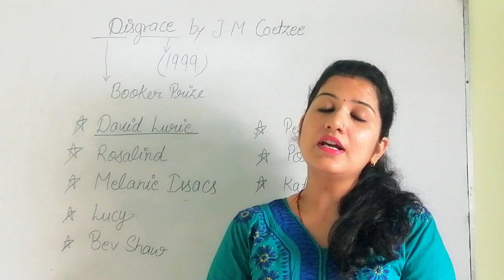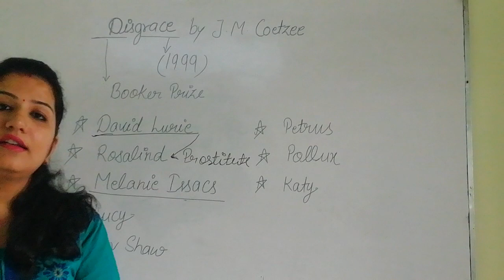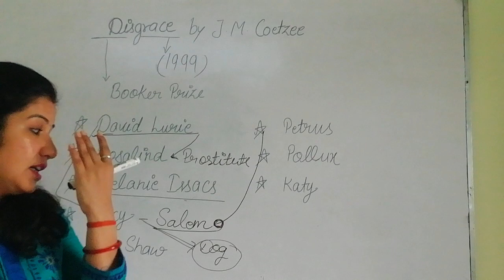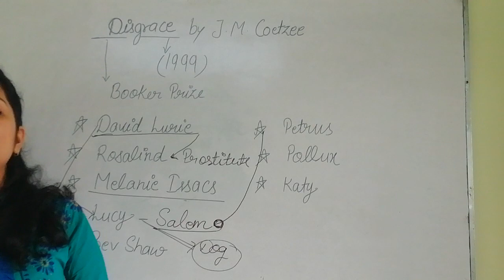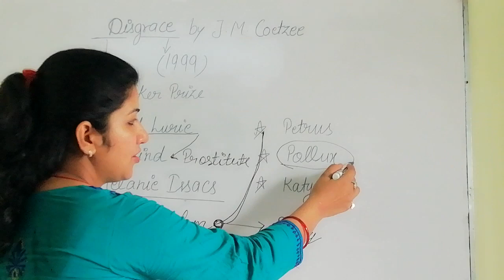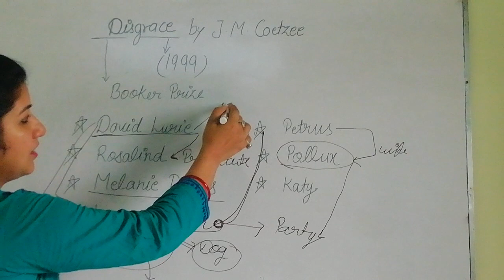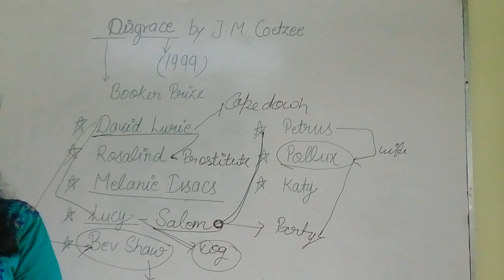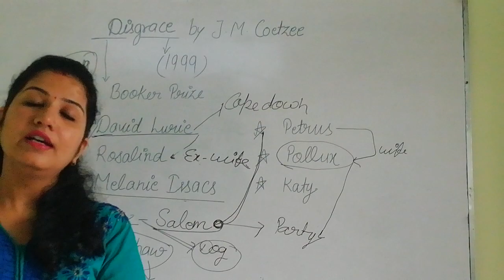Disgrace by J.M.Coetzee in Hindi (Study with Arti Gupta)